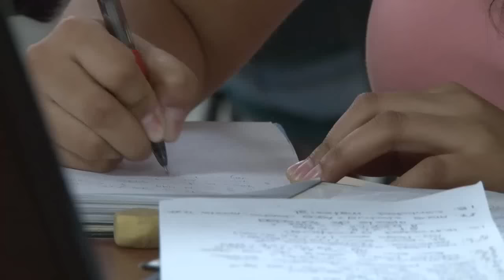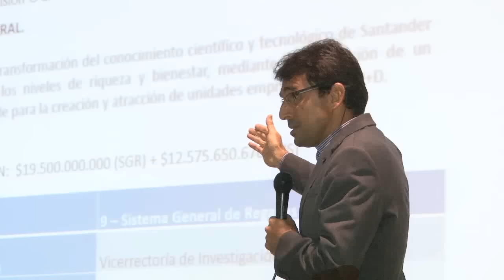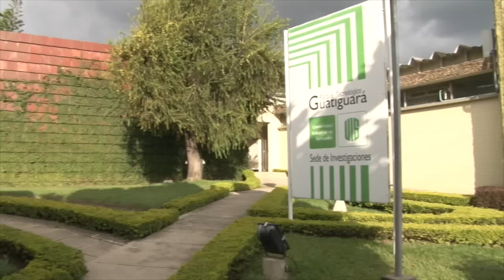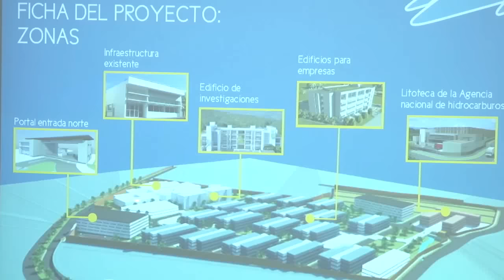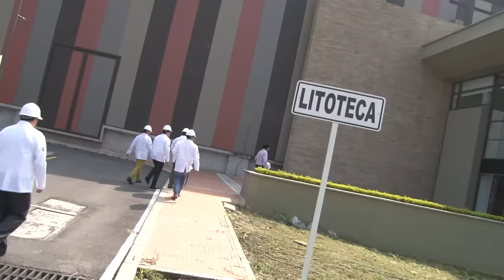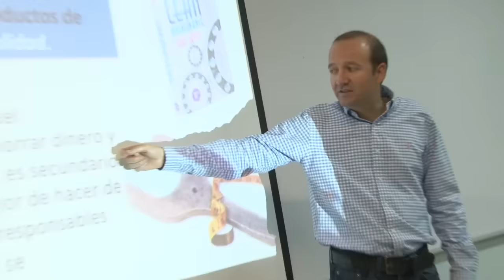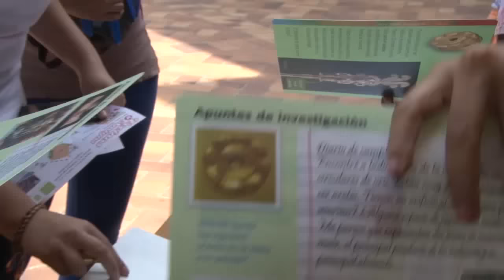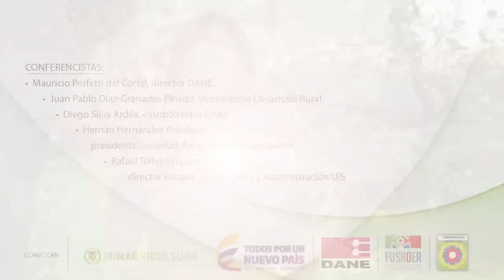InformativoUIS 005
- Horario de atención extendido en la Biblioteca UIS
- Nuevo Vicerrector de Investigación y Extensión
- Foro: Presente y futuro del PTG
- Comunidad UIS opina sobre el presente y futuro del PTG
- Visita alcalde de Piedecuesta al PTG
- Propuestas celebración Bucaramanga 400 años
- Inicia primera cohorte de Maestría en Gerencia de Mantenimiento UIS
- Invitados franceses en jornada Vecinos y Amigos
- Nieve tropical en la UIS.